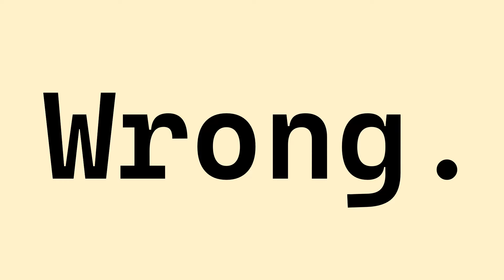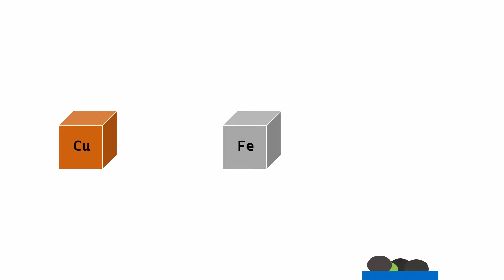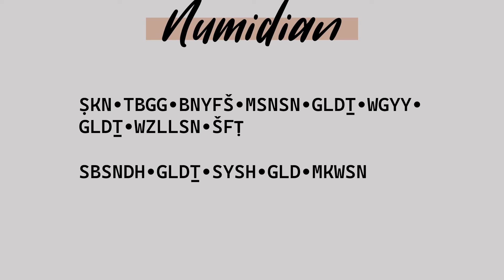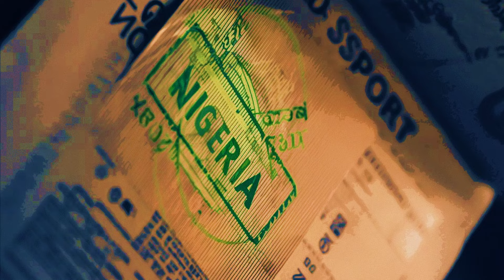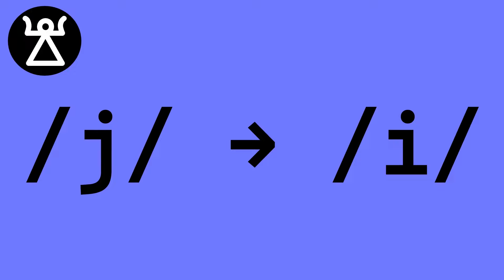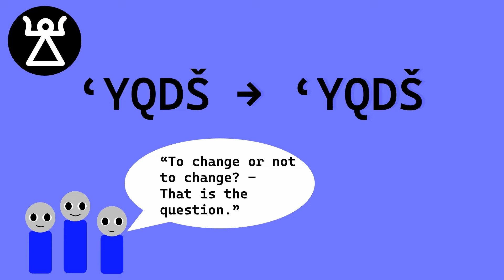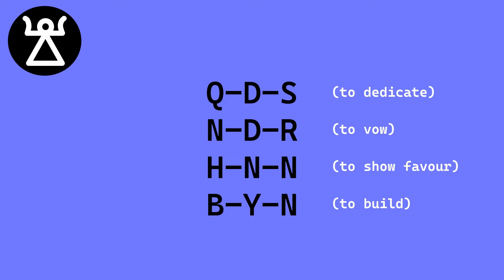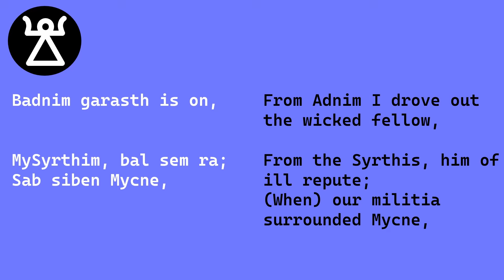Carthage. (A Linguistic History)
Today we will be exploring Carthage: the Phoenician, Punic and Berber (Tamazight) languages.